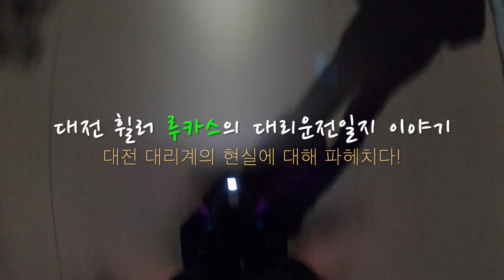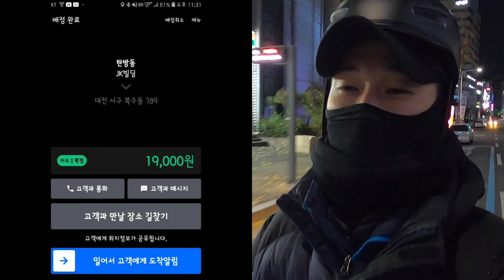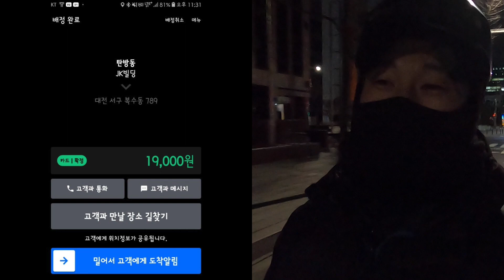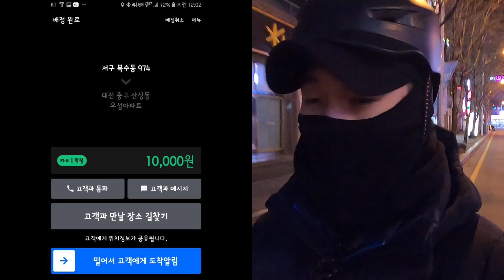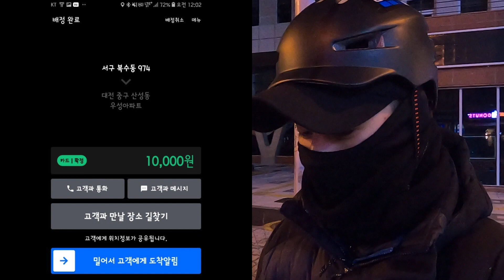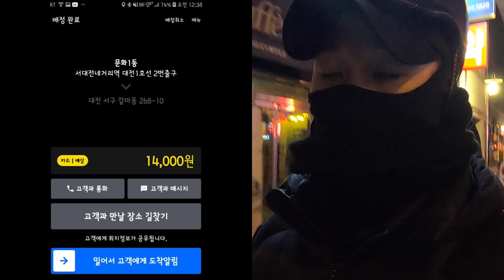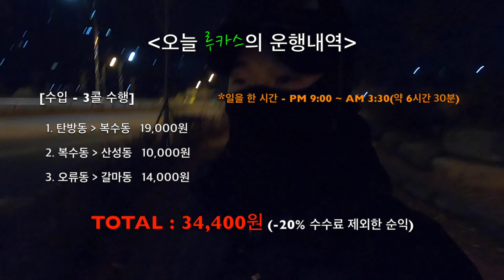대리운전 - [Vlog] 대리운전, 마음을 비워야 한다 / 대전에서의 월요일은 너무 힘들어 / 2019-12-02 월요일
꼭~~ '구독'과 '좋아요'를 클릭해주세요~^^
카카오 마스터 2차 활동 기간 2일차: 마음을 비워야 하느니라